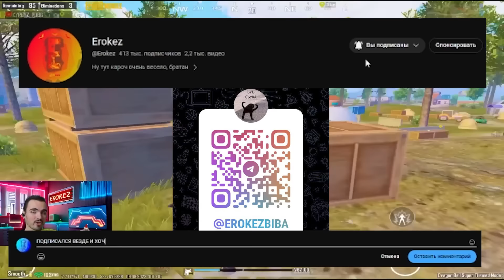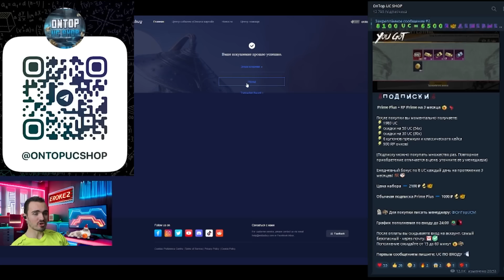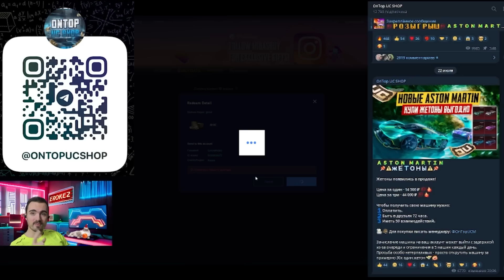НАШ ПАРЕНЬ ПОБИЛ ВСЕХ ТОПОВ СДЕЛАВ МИРОВОЙ РЕКОРД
Загляни в комментарии

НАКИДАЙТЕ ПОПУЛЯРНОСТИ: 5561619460